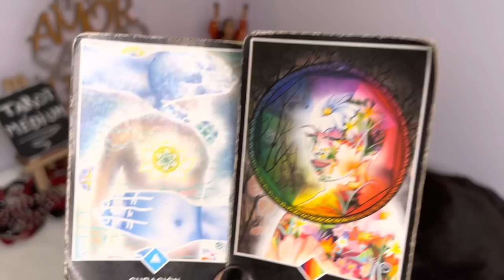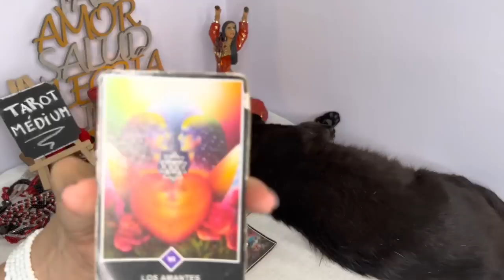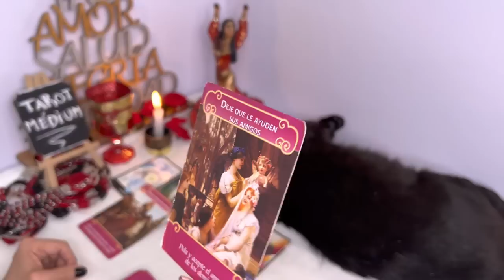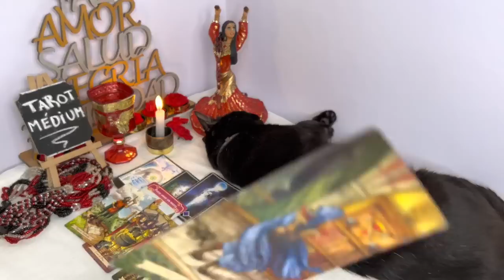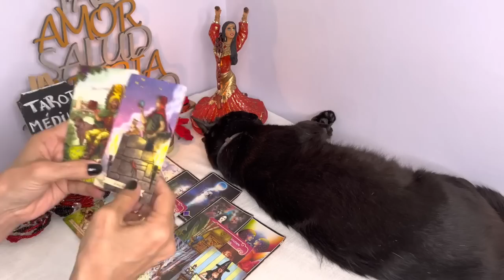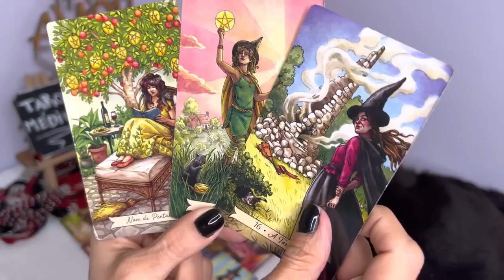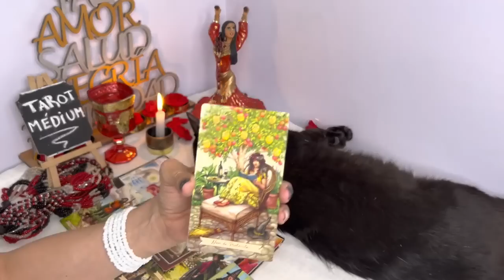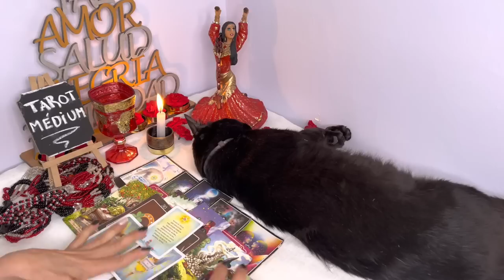CAPRICORNIO PREPARATE ❗️💌 DEBO AVISARTE URGENTE DE ESTO 🚨 HOROSCOPO CAPRICORNIO NOVIEMBRE 2022 ❤️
Hola, SERES DIVINOS, bienvenido a mi canal, soy médium de nacimiento, (mediumnidad ostensible o de incorporación) autora de novelas espiritualistas, viajera por el mundo y una lectora incansable. Por lo tanto, aparte de los 12 signos del tarot diarios, vengo a contar mis experiencias reales con la espiritualidad a ver si logramos quitar muchos miedos a temas como la muerte, las vidas pasadas, los guías, los espíritus, y millones de temas más.

Les dejo la lista de reproducción de esos videos SOBRE LA ESPIRITUALIDAD Y MIS HISTORIAS COMO MÉDIUM

3:00
REPRODUCIENDO
¡ECUADOR derrotó a CATAR con dos goles de VALENCIA! | Catar 0-2 Ecuador | Resumen
DSports
959,846 vistas

3:00
REPRODUCIENDO
¡INGLATERRA goleó a IRÁN en el debut en CATAR2022! | Inglaterra 6-2 Irán | Resumen
DSports
826,085 vistas

3:00
REPRODUCIENDO
¡PAISESBAJOS venció a SENEGAL en su estreno en CATAR2022! | Senegal 0-2 Países Bajos | Resumen
DSports
530,110 vistas

3:00
REPRODUCIENDO
¡Con un gol de BALE, GALES empató con ESTADOSUNIDOS en CATAR2022! | USA 1-1 Gales | Resumen
DSports
5,805 vistas

1:54
REPRODUCIENDO
Ceremonia inaugural - Qatar 2022

Televisión Pública
3 M de vistas
El estadio Al Bayt es el escenario de la inauguración del Mundial de Qatar 2022. Más de 60 mil espectadores disfrutaron del show de apertura que contó con un despliegue de trajes típicos,...

2:36
REPRODUCIENDO
Espectacular ceremonia de inauguración del Mundial de Qatar 2022

MARCA Claro
1 M de vistas
Después de cuatro años y medio quedó inaugurado el Mundial de Qatar 2022. Este domingo se llevó a cabo la espectacular ceremonia de inauguración desde el Estadio Al Bayat, de la que se...

REPRODUCIENDO
LA FUSION
Alfredo Larin
3.8 M de vistas

REPRODUCIENDO
Me he comprado una Mini máquina de gancho
jiajunyin2
1.8 M de vistas

REPRODUCIENDO
tu compa el tecnico consiguiendo netherite#shorts
KenJayZ
547,267 vistas

REPRODUCIENDO
OBLIGUÉ A MI NOVIO A CANTAR CONMIGO 🤣
Camila Merchant
734,406 vistas

REPRODUCIENDO
Dame el divorcio
EL SALVADOR NACION VIDEOS
542,068 vistas

Me entregaron una caja misteriosa!!😰😵‍💫🤯
Mariano Razo
2.1 M de vistas

2:04
REPRODUCIENDO
Jung Kook from BTS performs 'Dreamers' at FIFA World Cup opening ceremony

FIFA
13 M de vistas
Relive Jung Kook's iconic performance of Dreamers as he was joined on stage by Fahad Al Kubaisi . Get all your World Cup content on FIFA+ Stream...

14:17
REPRODUCIENDO
Puse Millones de Centavos en el Patio de Mi Amigo

16:19
REPRODUCIENDO

FRANCIA 2-0 ESPAÑA (RESUMEN) PARTIDAZO DE YOUTUBERS 3 - DjMaRiiO vs AMINE

DjMaRiiO
2.2 M de vistas
MEJORES MOMENTOS HIGHLIGHTS FRANCE 2-0 ESPAGNE ➜TikTok ➜INSTAGRAM ➜TWITTER ➜DISCORD:...

11:54
REPRODUCIENDO
¿CÓMO VES A LA SELECCIÓN ESPAÑOLA? || CHARLANDO CON SERGIO BUSQUETS

Sergio Agüero Oficial
352,078 vistas
TITULO: ¿CÓMO VES A LA SELECCIÓN ESPAÑOLA? || CHARLANDO CON SERGIO BUSQUETS CANAL OFICIAL Canal de DISCORD Twitch Instagram:...

8:19
REPRODUCIENDO
PRIMER DÍA EN QATAR | VAMOS AL SUPERMERCADO !

Sergio Agüero Oficial
1.5 M de vistas
TITULO: PRIMER DÍA EN QATAR | VAMOS AL SUPERMERCADO ! CANAL OFICIAL Canal de DISCORD Twitch Instagram